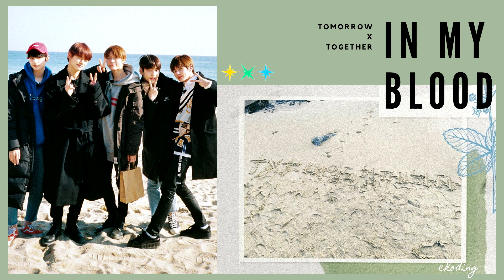[TXT] Tomorrow X Together vs Shawn Mendes - In My Blood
Use you headphone!
Left - TXT
Right - Shawn Mendes